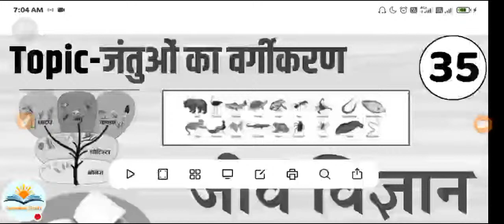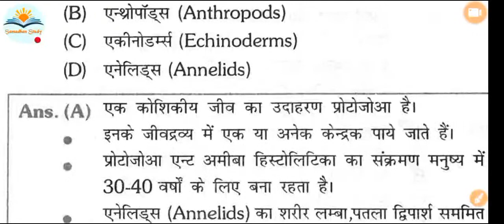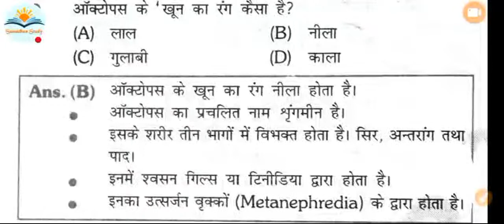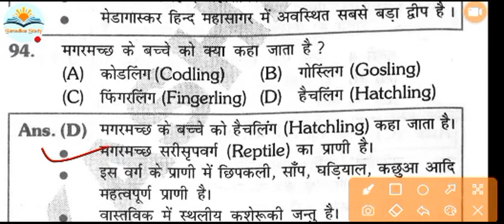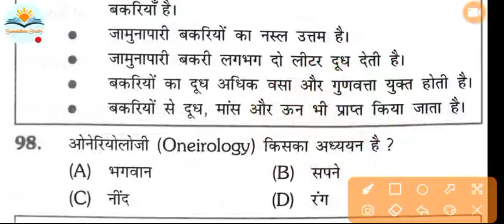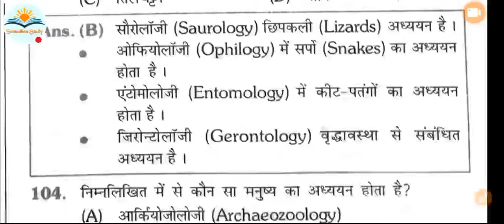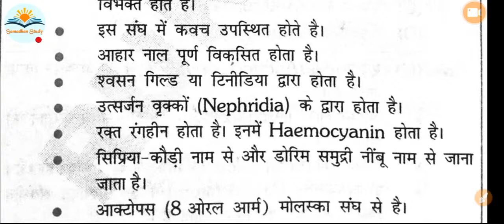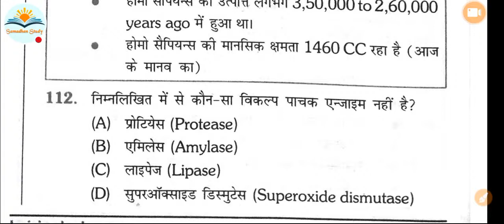Biology Live Class|| जंतुओं का वर्गीकरण || Biology MCQ ||Choudhary sir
🔥 Physics Live Class PlayList link 🔥

👉Samadhanstudy...